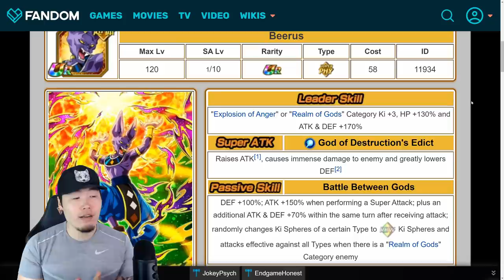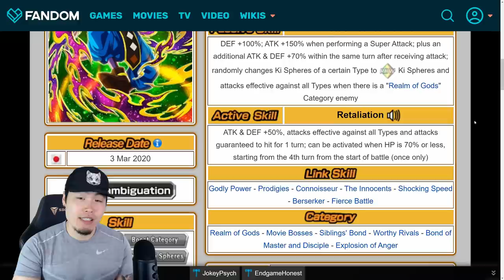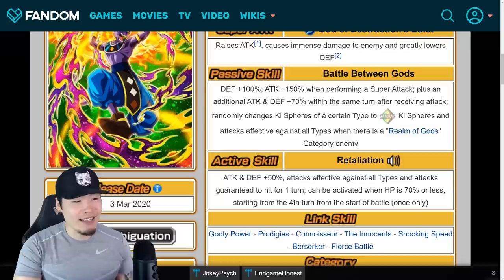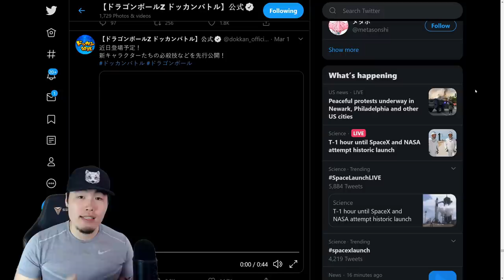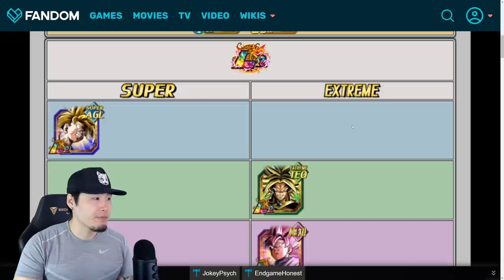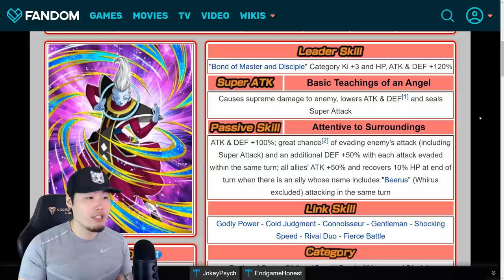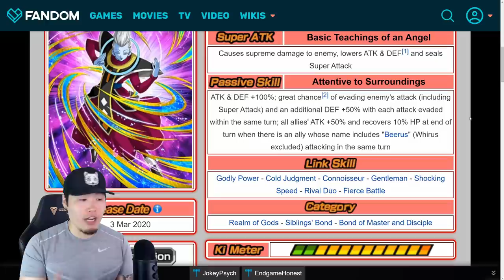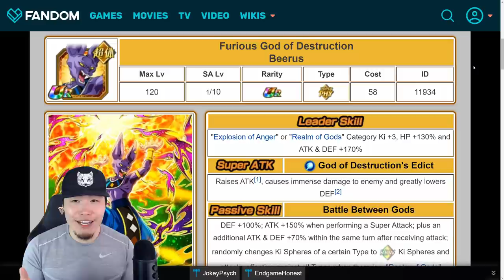PASS OR PULL?! UPCOMING PHY BEERUS DOKKANFEST BREAKDOWN | Dragon Ball Z Dokkan Battle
Check out everything you need to know about the NEW PHY Beerus that's coming to Global! Is he worth your hard-earned stones??